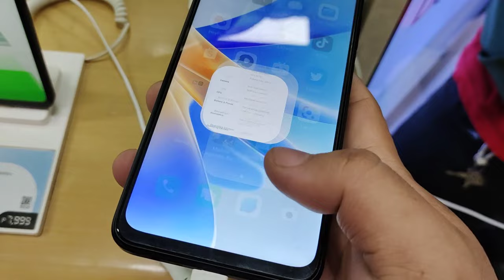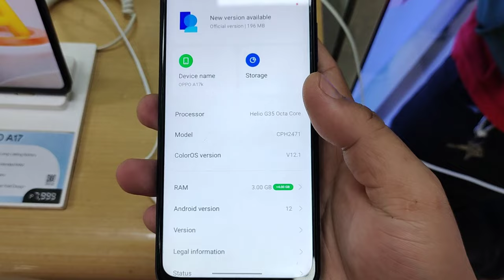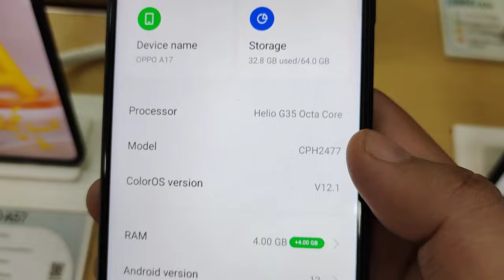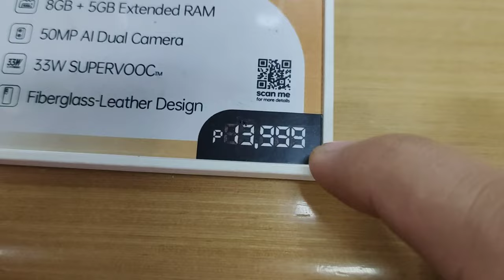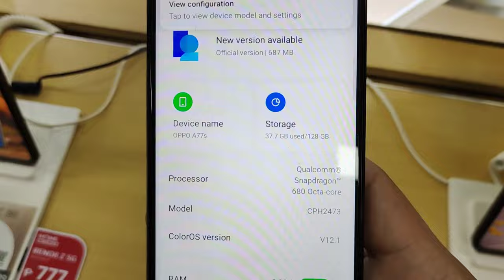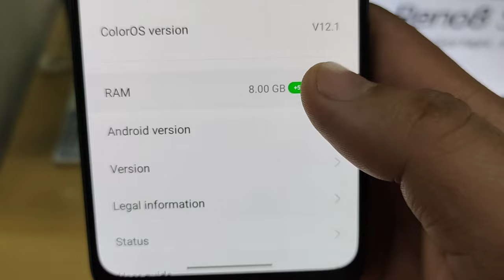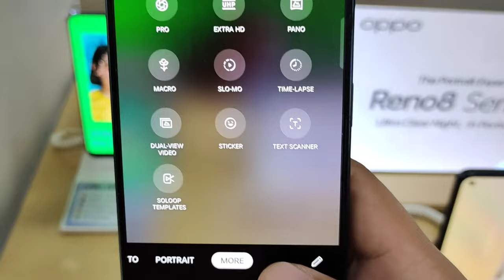OPPO Phones 2023 UPDATE / New Price and Stocks